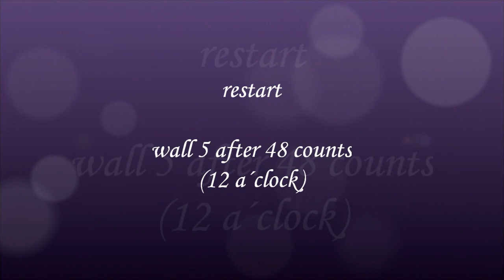Italiano (Recap) - Reachel McEnaney-White, Shane McKeever & Niels Poulsen - Anke